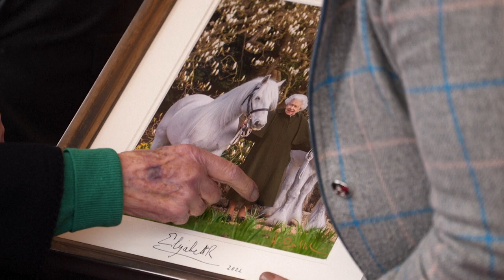La reina Isabel II aparece sonriente en un concurso ecuestre | AFP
Isabel II apareció sonriente el viernes en una prestigiosa competición ecuestre en Windsor, en imágenes difundidas buscando disipar la preocupación sobre su estado de salud pocos días después de que fuera reemplazada por su hijo Carlos en una importante cita parlamentaria.